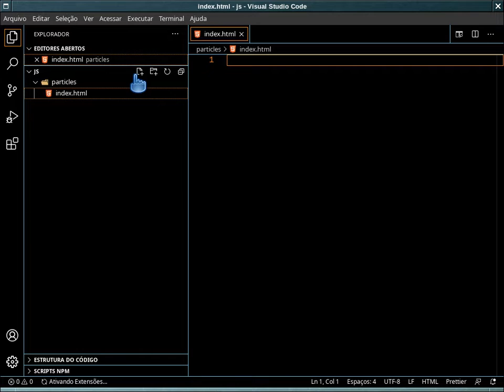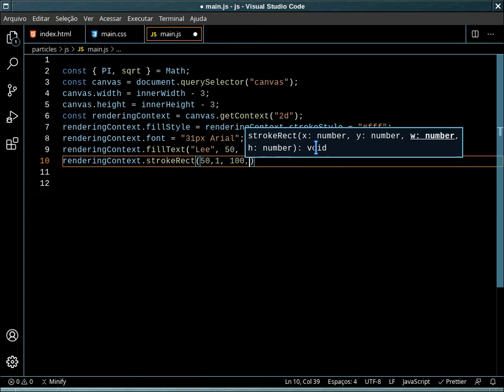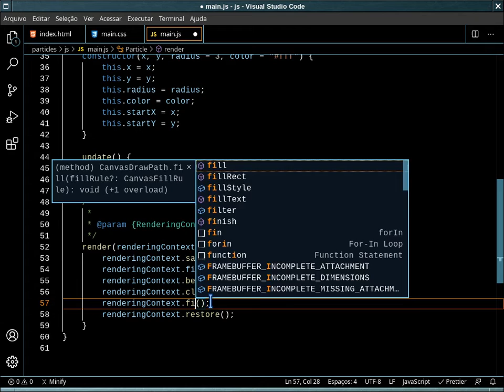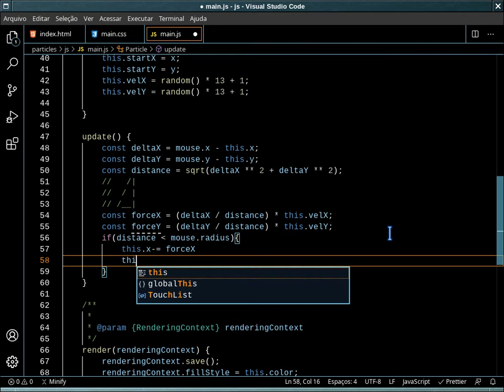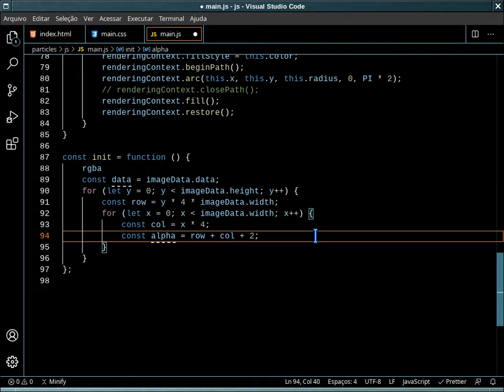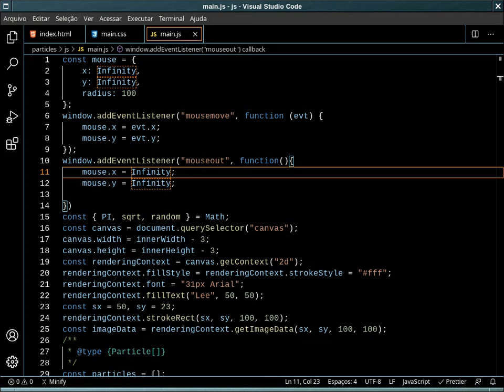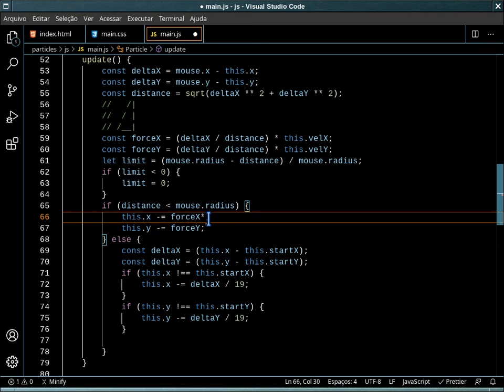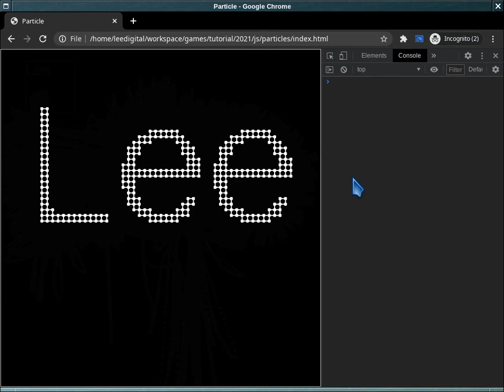JavaScript Lab Series - Canvas 2d Particle